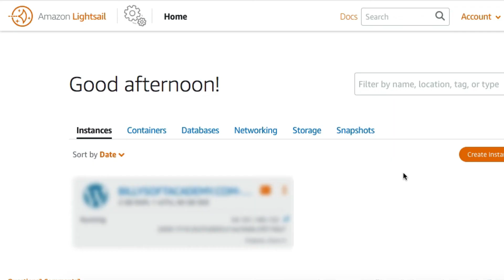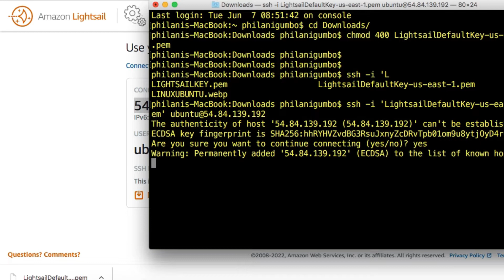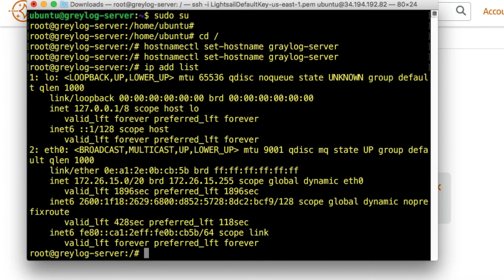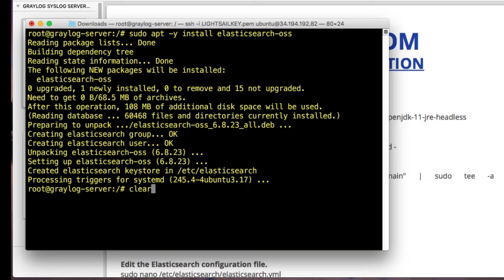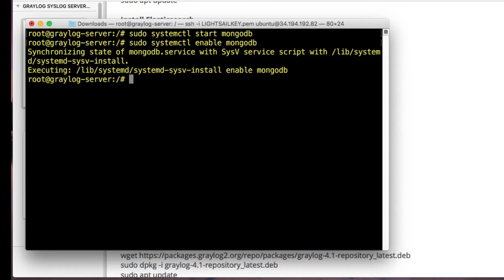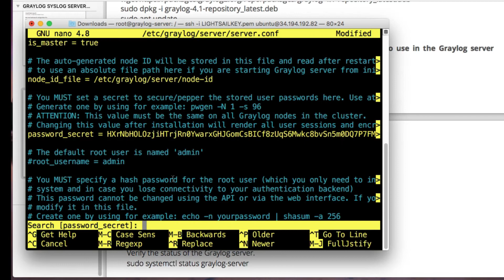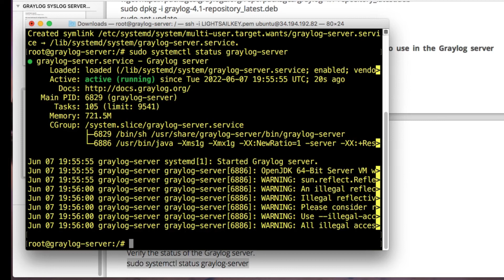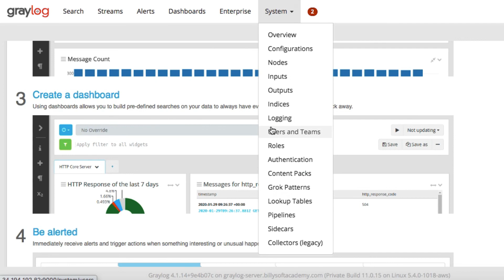HOW TO INSTALL THE GRAYLOG SYSLOG SERVER ON LINUX UBUNTU 20.04 LTS IN THE CLOUD ON AWS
The GRAYLOG SYSLOG SERVER is one of the best and most widely used system management system for capturing, storing, and enabling real-time analysis of terabytes of machine data which include system logs, events and  more! It is a system primarily used in industries such as FINTECH, EDUCATION, TELECOM, GOVERNMENTS & HEALTHCARE and helps IT professionals in these industries to find and fix problems (troubleshoot), trace events, and also make patches and improvements to their systems. GRAYLOG can also be used as a tool to compliment your organisations IT security as it can also detect threats and possible nefarious activity by conducting a deep analysis of the logs from the various systems in your organisation.

Below are some of the minimum system requirements needed to run GRAYLOG successfully:
- 4 CPU Cores
- 8 GB RAM
- SSD Hard Disk Space with High IOPS for Elasticsearch Log Storage
- A linux based operating system i.e LINUX UBUNTU, RHEL, CENTOS, DEBIAN etc.

FAQ
What database does Graylog use? - MONGODB

How do I send Windows logs to Graylog? -
Step 1: Download the agent.
Step 2: Install the NXlog agent. Run the agent install file and follow the on screen steps.
Step 3: Edit the NXlog Conf. ...
Step 5: Start the agent.

Where are Graylog logs stored?
Scripts /usr/share/graylog-server/scripts
JVM settings /etc/default/graylog-server
Message journal files /var/lib/graylog-server/journal
Log Files /var/log/graylog-server/

What language is Graylog written in? - JAVA

What is Elasticsearch Graylog?
Elasticsearch is a distributed, RESTful search and analytics engine capable of storing data and searching it in near real time.